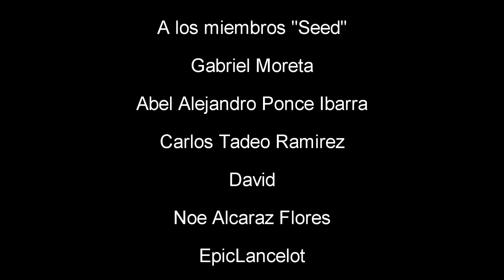Final Fantasy Brave Exvius - Avisos 29 de diciembre - FFBE - GL